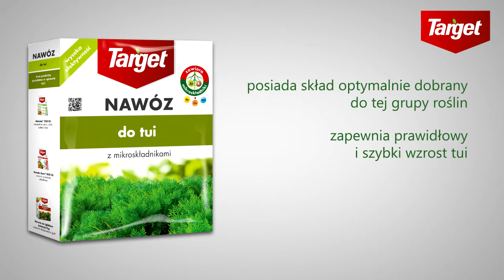Nawóz do tui z mikroskładnikami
Nawóz granulowany do tui z mikroskładnikami, jest nawozem WE typu NPK, zawierającym podstawowe składniki pokarmowe: azot, fosfor, potas, magnez i siarkę oraz mikroskładniki takie jak: bor, miedź, żelazo, mangan i cynk. Zapewnia szybki wzrost wszystkich gatunków żywotników. Zapobiega brązowieniu igieł i łusek.